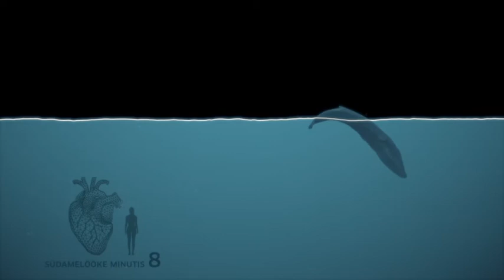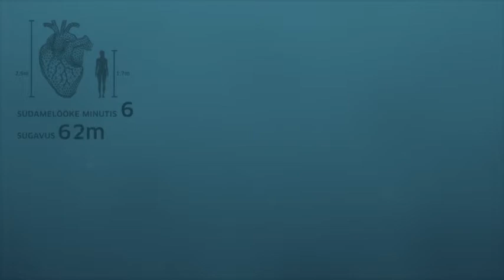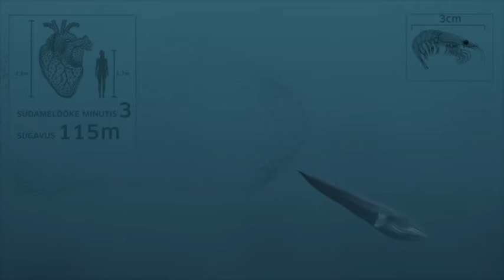Tempo ja rütm: vaala animatsioon